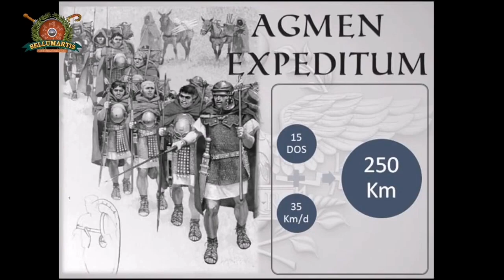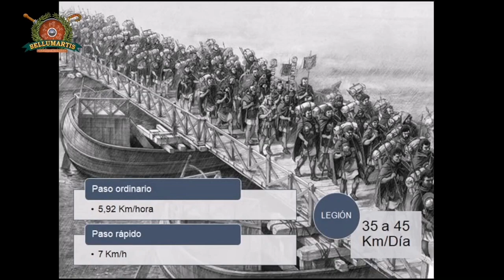La verdadera VELOCIDAD DE LAS LEGIONES ROMANAS. Una cosa es la teoría y otra la realidad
Os invito a ver el programa completo LOGÍSTICA DE LAS LEGIONES ROMANAS "bellum se ipsum alet” y las mulas de Mario *Víctor Tarradellas*